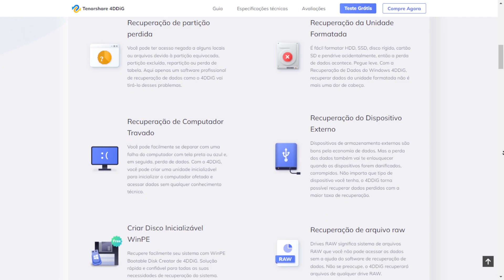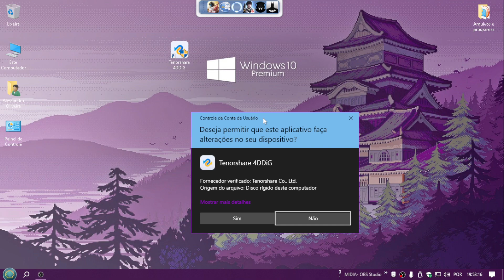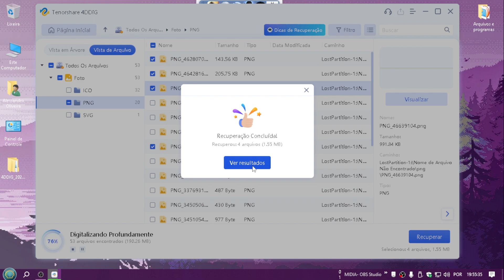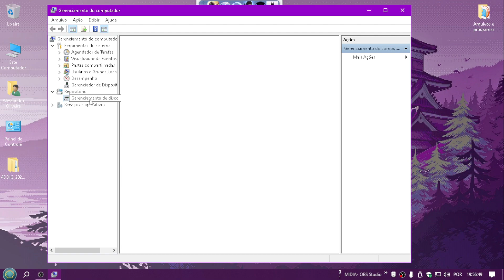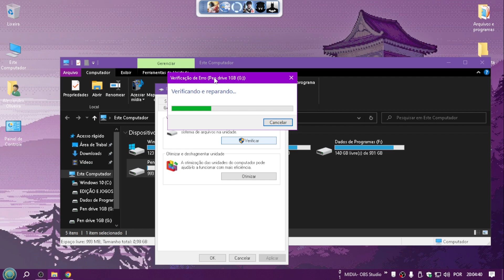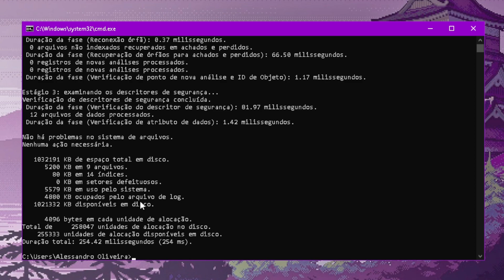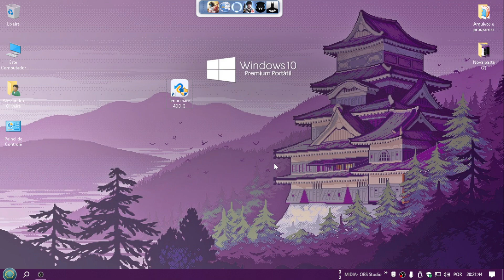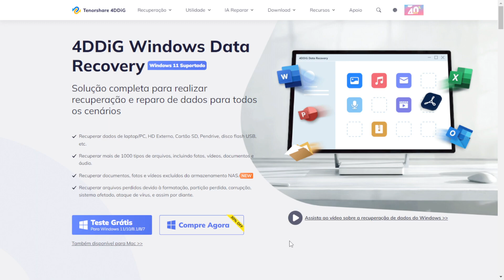Como Recuperar HD Corrompido e Recuperar Dados - 4 Métodos Eficientes!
Veja como recuperar hd corrompido e salvar os dados do hd neste video.

00:00 - Introdução
00:36 - Como recuperar seus dados?
01:10 - Recuperando seus arquivos
03:24 - Recuperando disco corrompido na partição
04:36 - Recuperando disco corrompido com Utilitário do Windows
05:06 - Recuperando disco corrompido por CMD
06:06 - Recuperando disco corrompido por DRIVER
06:56 - Melhor ferramenta para recuperação de Dados e Arquivos Perdidos!
07:27 - Então.., deu certo?